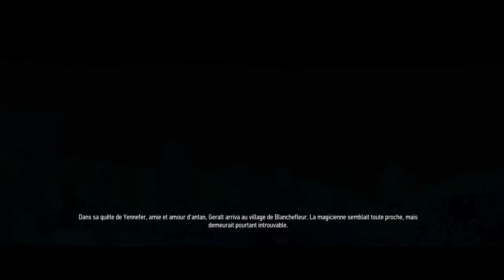The Witcher 3: Wild Hunt #5 On a trouver Yen